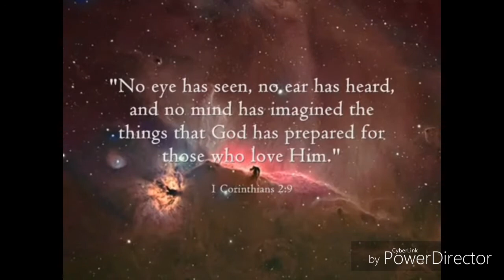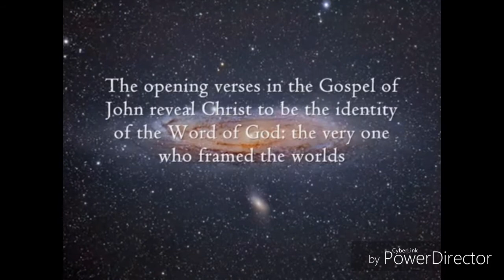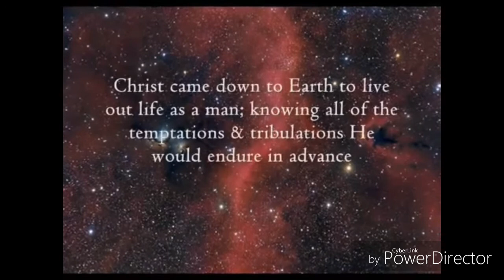Eternity and existence: a call for sobriety - Bob Gladstone sermon jam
With Bob Gladstone, and someone who sounds like Art Katz?

A bit too aggressive for my liking at moments, but the sobering message is too important to brush off because of an imperfect presentation